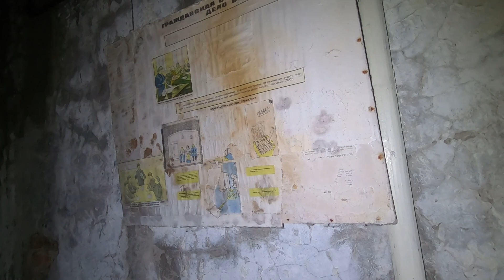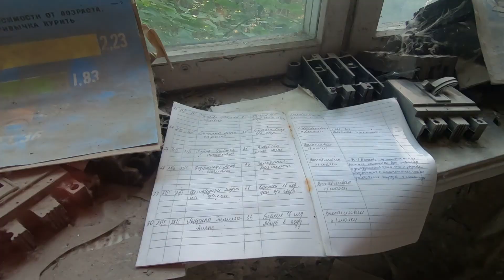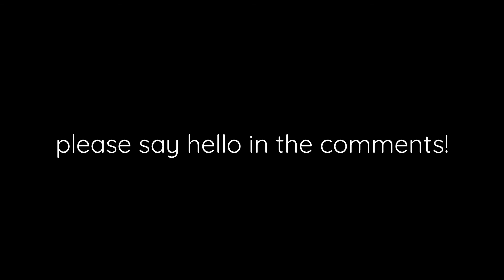☢💀CHERNOBYL SERIES💀☢ Pripyat No.126 - EXPLORATION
Hi Everyone!
I hope you enjoy part 2 from my recent trip to the Chernobyl exclusion zone.  This time we explore the famous Pripyat Hospital,  where the first responders to the disaster were taken.  Parts of the Hospital remain highly radioactive to this day,  and the building has been ravaged by the passing of time.

CO.AG Music

of course!

( and it's always possible )